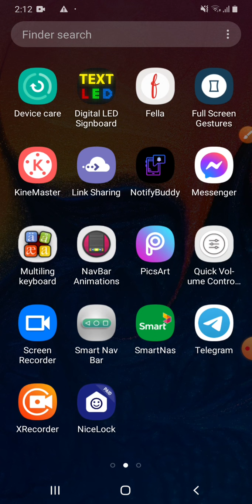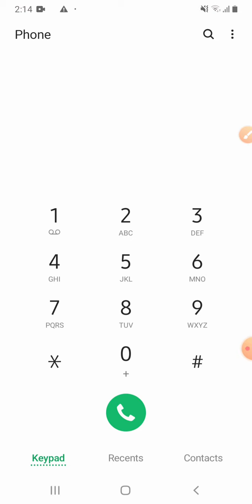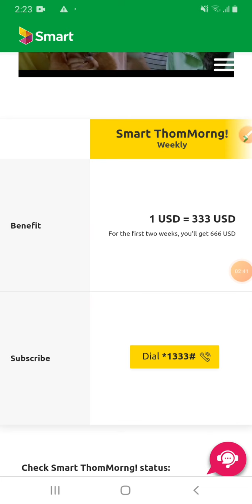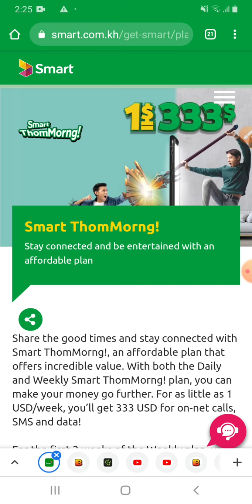របៀបដូរលុយស្មាត 1$ បាន 666$ | Smart Thommorng! 1$ = 666$